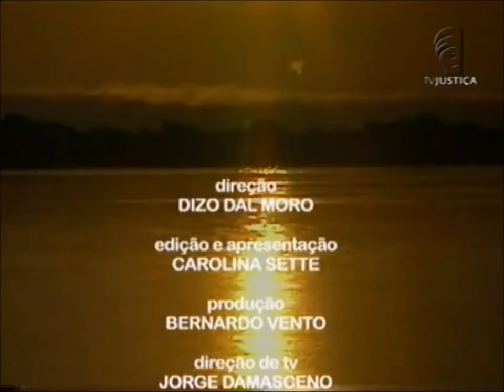Meio Ambiente por Inteiro - Camada de ozônio (10/08/13)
Sem essa camada, manter a vida na terra seria muito difícil. As plantas deixariam de realizar o ciclo completo da fotossíntese, haveria um aumento do efeito estufa que provocaria um crescimento na temperatura da terra e a saúde da população seria afetada pelo alto índice de câncer de pele. Para falar sobre a camada de ozônio, o programa Meio Ambiente por Inteiro desta semana recebe a bacharel em Geografia e em Engenharia Florestal e PHD em Gerenciamento de Recursos Naturais Maria Albertina Pires Maranhense, e a coordenadora de Proteção da Camada de Ozônio do Ministério do Meio Ambiente Magna Luduvice. Leia a íntegra da sinopse